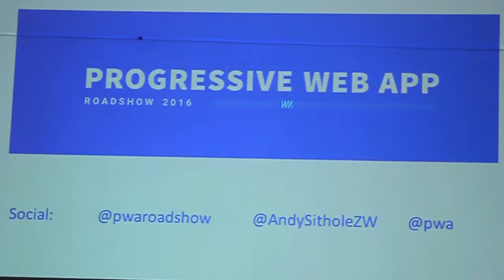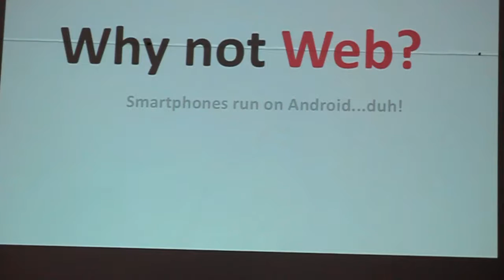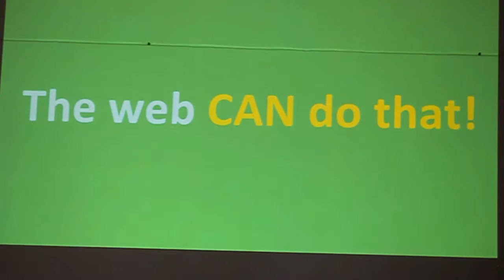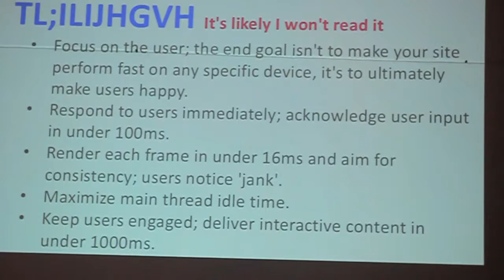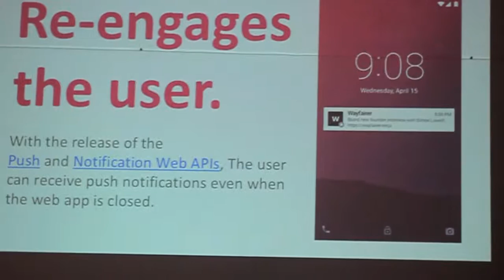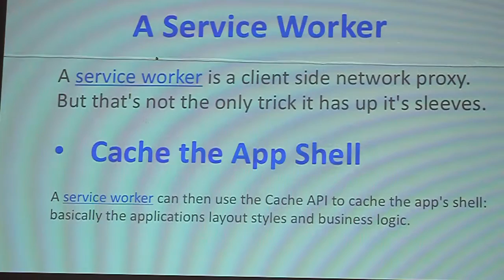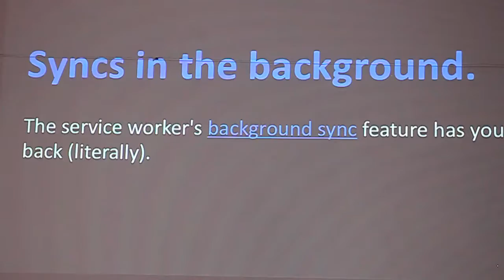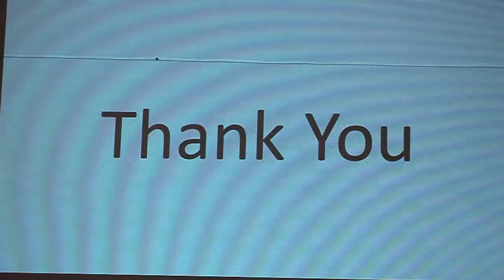Progressive Web Apps- Andrew Sithole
An introduction to the future of web apps (Progressive Web Apps). With the introduction of several new Web APIs leveling the playing field for web apps to native apps. The web and native mobile apps are about to go on a head to head battle of user experience.